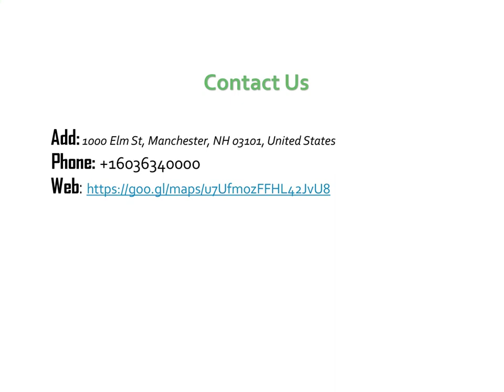Best Noodle in West Side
Looking for the best Noodle in West Side? Then visit Thousand Crane. Their fresh and authentic Asian cuisine will leave you full and satisfied, and looking forward to your next trip to Thousand Crane. They offer a wide variety of traditional Asian cuisine, from sushi and seafood to handcrafted Chinese dishes and more. Enjoy fresh organic vegetables like cabbage, green peppers and tomatoes, straight out of ther very own garden. visit;